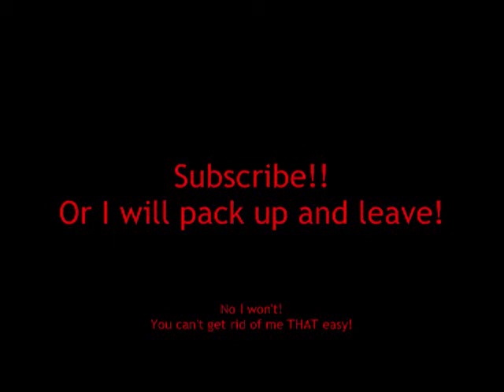Pack Up - Eliza Doolittle (Ukulele Cover)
Hello All!
Another Friday, another Video!

This one is a song that I came across a while back and haven't really heard it since... until Wednesday. Which is when I decided that it would be the song this week! I am actually really happy about the way the song turned out (especially having only learned it Wednesday). However, the video is blah... sorry. :(

(Pretty much, if there is a site, and I'm on it... you can find me with Nikki2987)